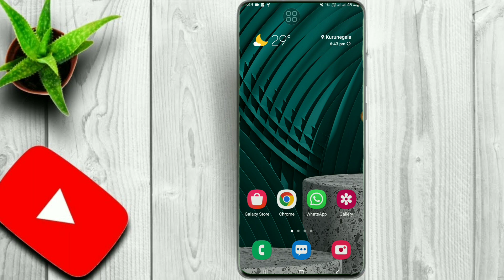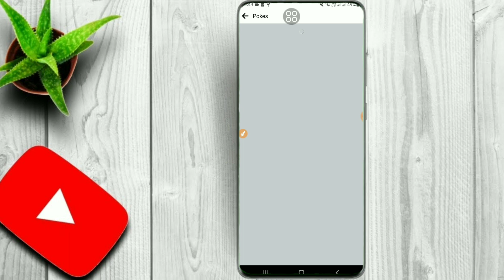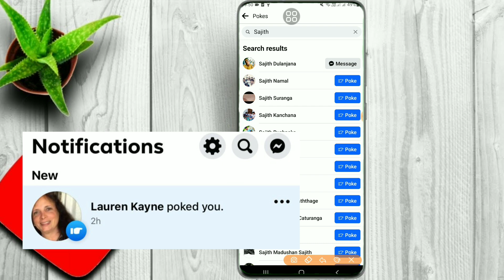මොනාද මේ ෆේස්බුක් පෝක්😳 | Facebook Poke In Sinhala | 2024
Explore the intriguing world of Facebook Pokes with our informative video! Delve into the history, purpose, and etiquette of this unique Facebook feature. Learn how to use Pokes to engage with friends, send playful gestures, and add a touch of fun to your Facebook interactions. Watch now to uncover the secrets of Facebook Pokes and discover new ways to connect with your social circle.